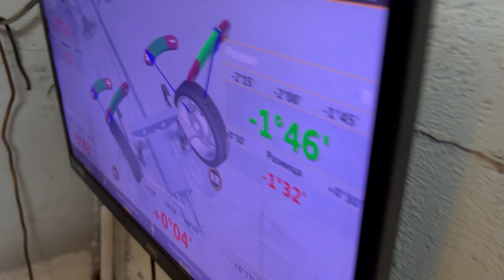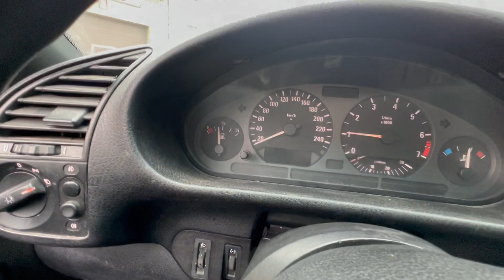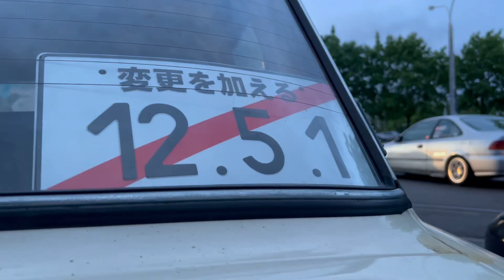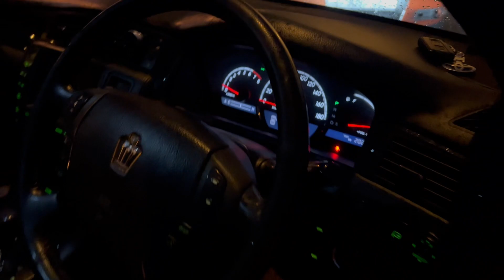Убираем развал с E36 M57 | tuner cars meet на Октябрьской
Или инстаграм